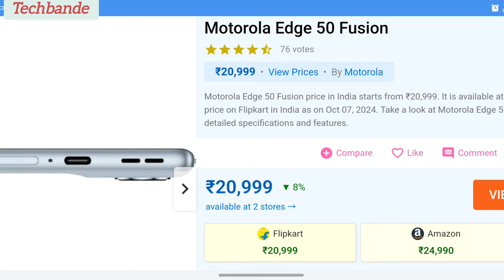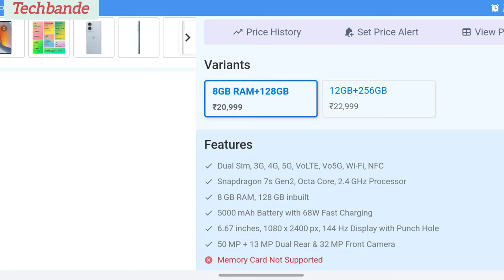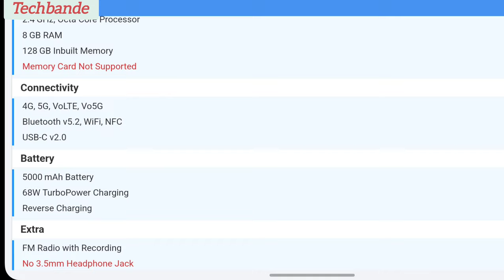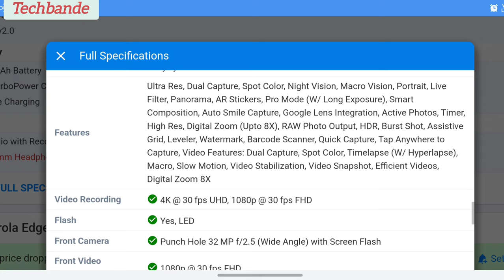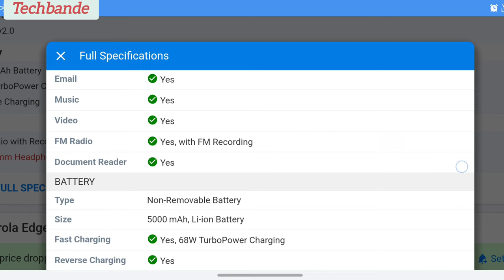Motorola Edge 50 Fusion price in India starts from ₹20,999 fullspecification by vm_atul @techbande